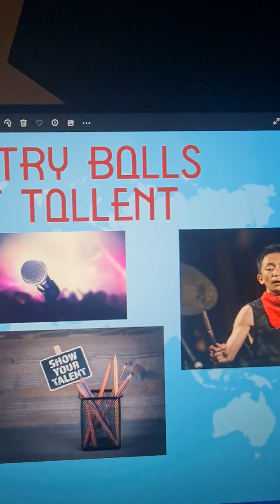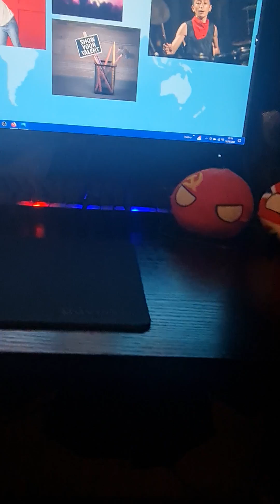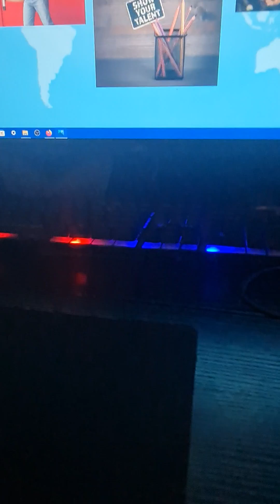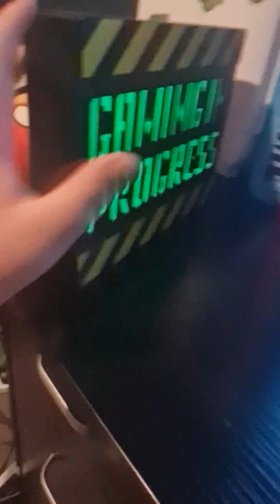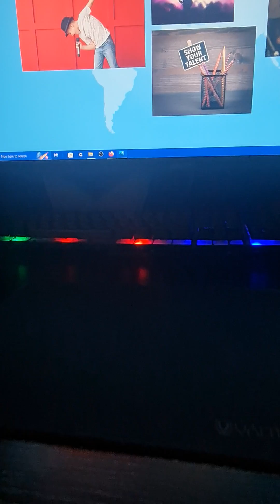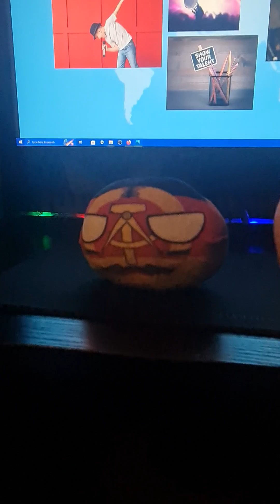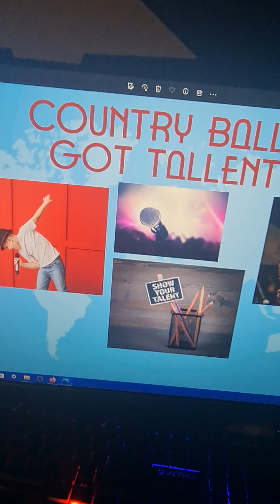countryballs got talent